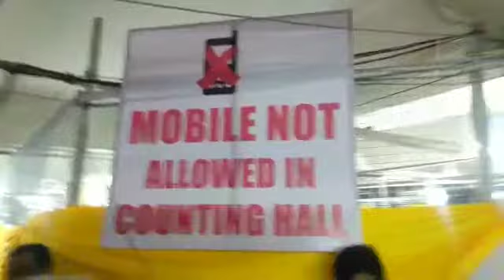The counting of votes will happen on 23rd may, see the security at the office of thane.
ठाणे : २३ मे रोजी लोकसभा निवडणुकीची मतमोजणी होणार आहे. यानिमित्त ठाण्यातील घोडबंदर रोडवरील न्यू हॉरिझन शाळेत ठाणे लोकसभा मतदार संघाची मतमोजणी होणार असल्याने याठिकाणी कडेकोट बंदोबस्त ठेवण्यात आला आहे